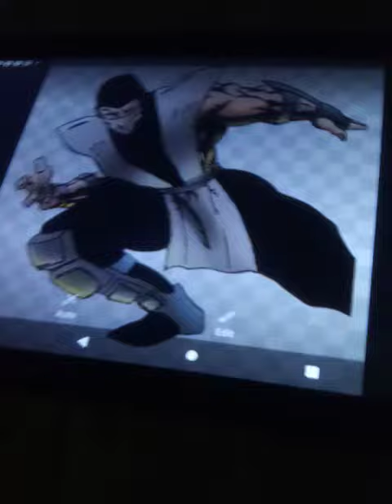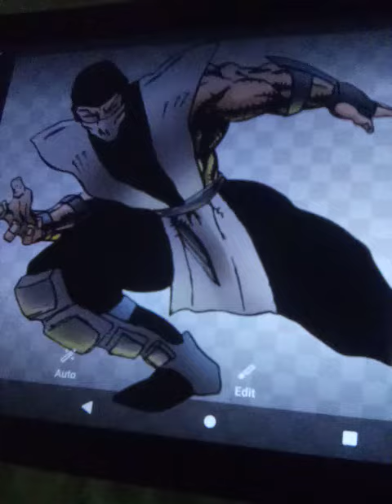let's get better poppy seeds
freestyle too smoke image